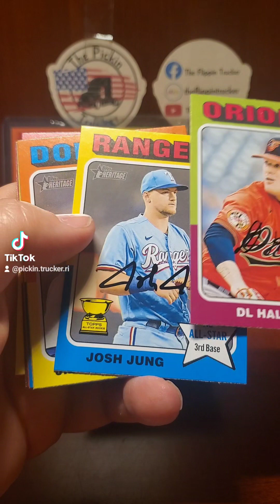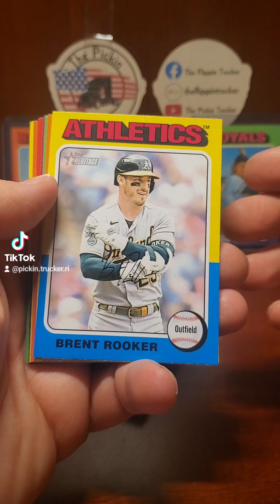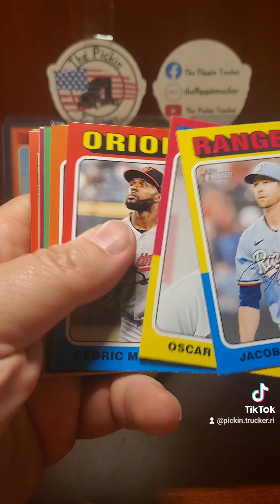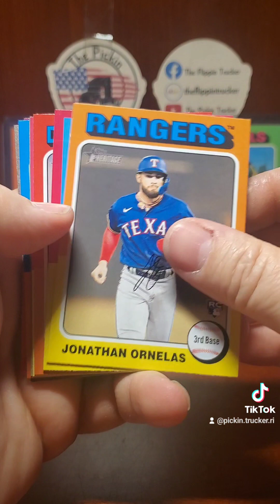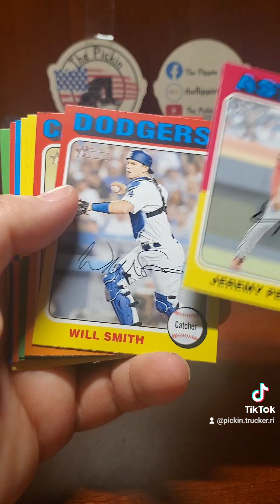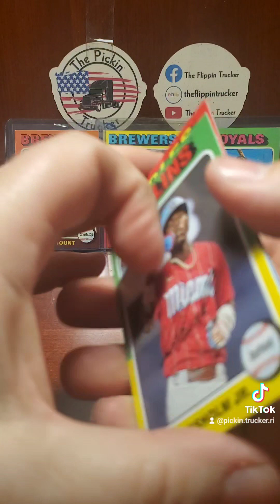2024 topps heritage 6 pack rip